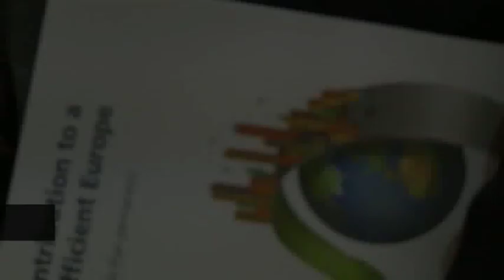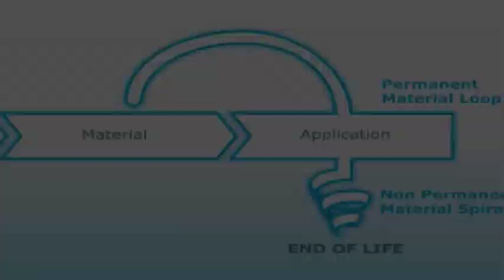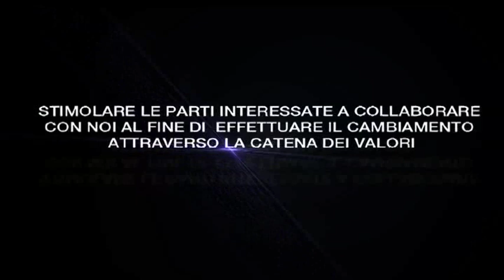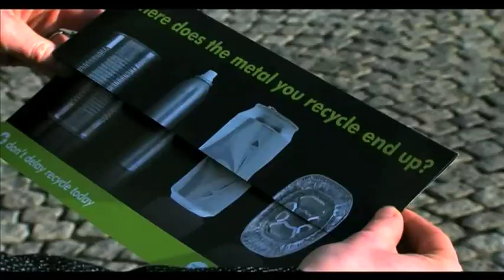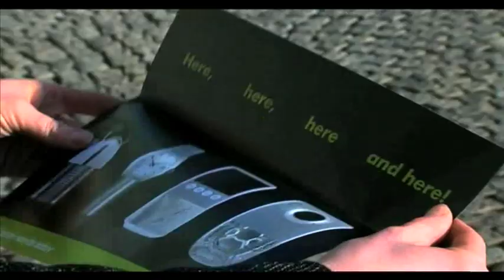Il metallo è eterno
Per promuovere l'uso efficiente delle risorse in un'Europa sostenibile, nel gennaio 2012 Metal Packaging Europe ha organizzato un evento in collaborazione con Gerben-Jan Gerbrandy, membro del Parlamento europeo a Bruxelles, e con la partecipazione dei principali attori del settore degli imballaggi metallici.